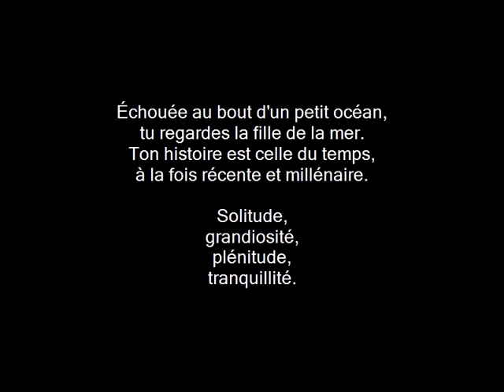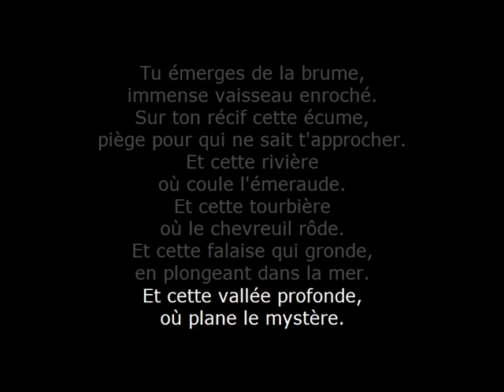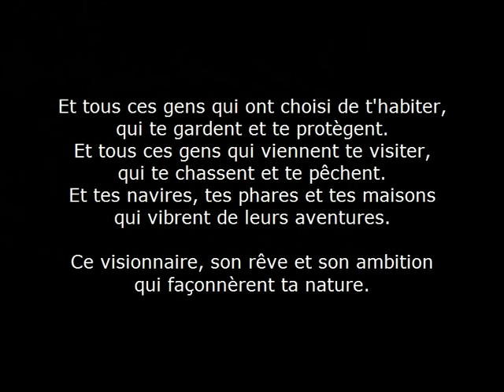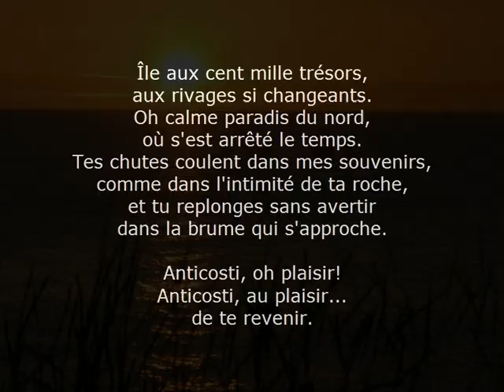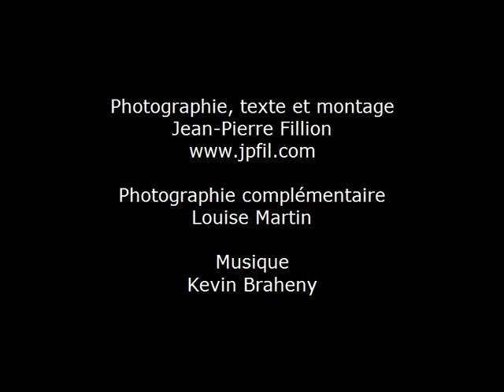Anticosti, petit aperçu du paradis (800x600)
Montage sur Anticosti à partir de photos prises à l'été 2010. Musique planante, photographie de qualité, texte poétique, détente garantie!